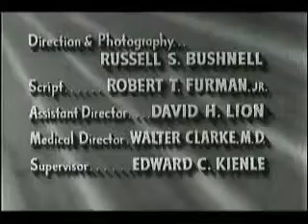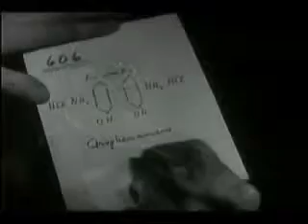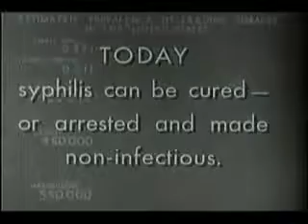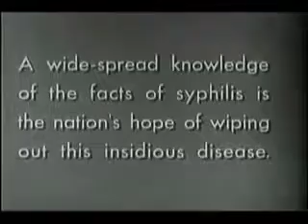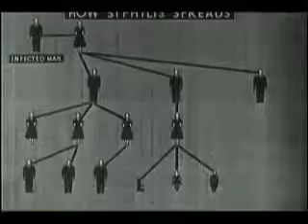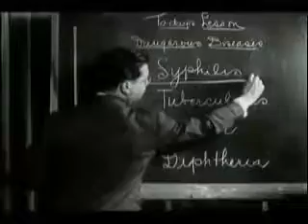With These Weapons (1934 anti-STD film)